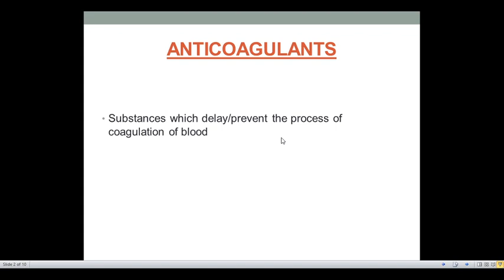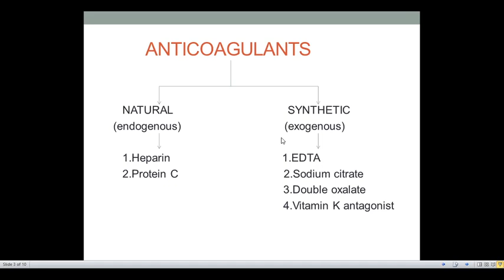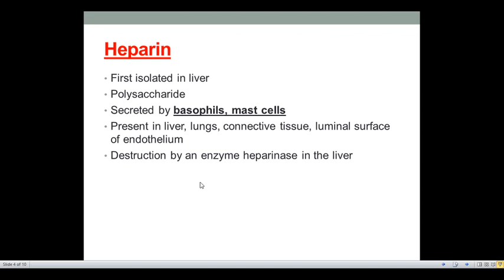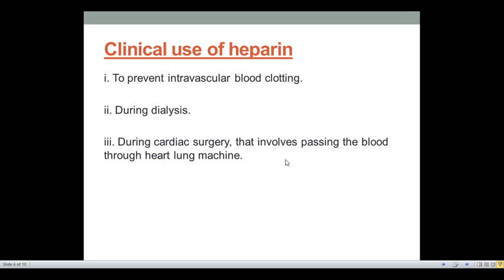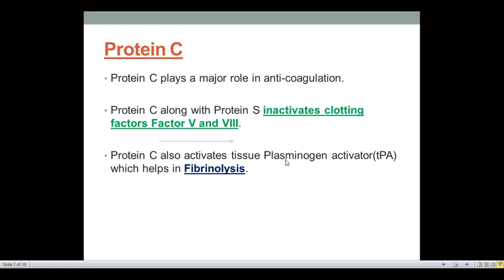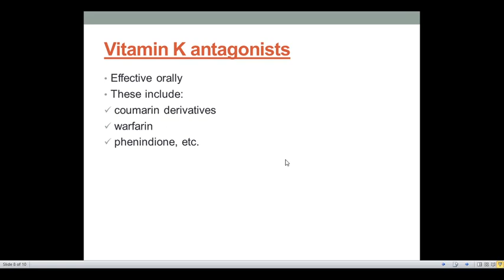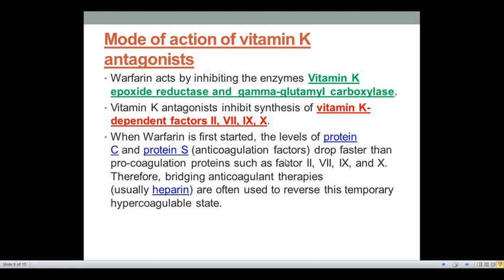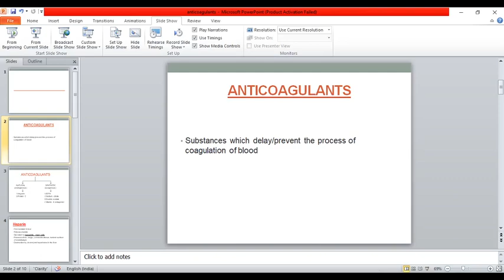ANTICOAGULANTS | Mr RAHMATHULLA | DEPARTMENT OF PHYSIOLOGY